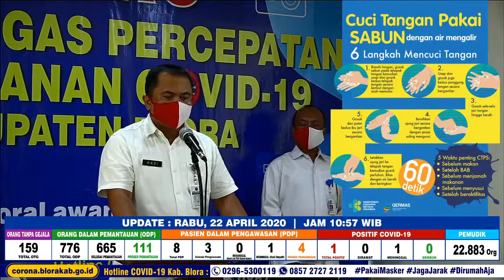Sambutan Kepala Pelaksana BPBD Kab. Blora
Video Dokumentasi Sambutan Kepala Pelaksana BPBD Kab. Blora dalam Konferensi Pers Penanganan Penyebaran Virus Covid 19 Kabupaten Blora